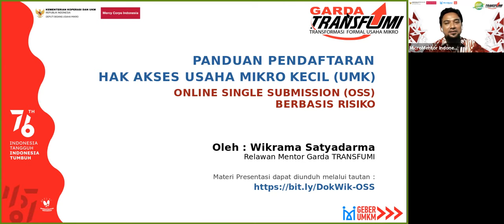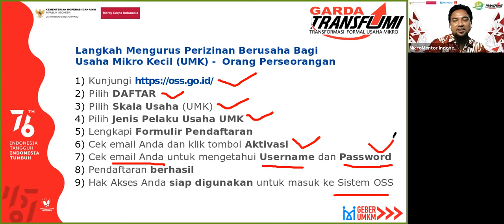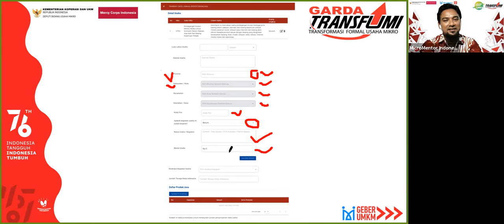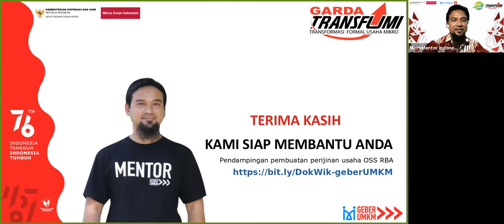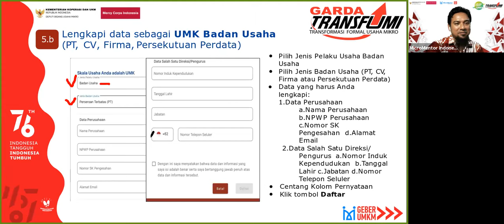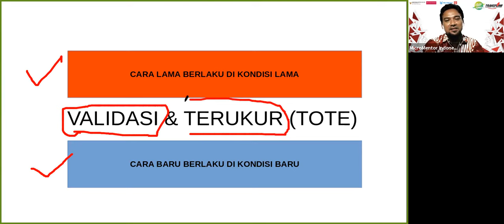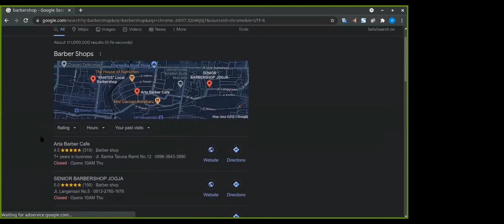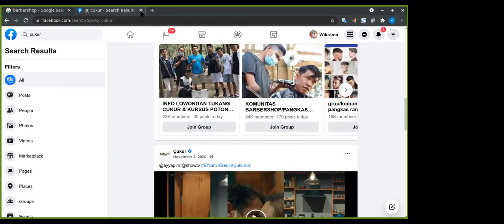MUDAH ! Cara Membuat NIB (Nomor Induk Berusaha) Online Melalui OSS untuk UMKM Basis Risiko Rendah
NIB adalah nomor identitas pelaku usaha untuk dapat melaksanakan kegiatan berusaha sesuai dengan bidang usahanya.

Para pelaku usaha bisa mengurus perizinan berusaha melalui OSS (Online Single Submission) atau Perizinan Berusaha Terintegrasi secara Elektronik.

Penyelenggaraan Perizinan Berusaha Berbasis Risiko melalui Sistem Online Single Submission (OSS) merupakan pelaksanaan Undang-Undang Nomor 11 Tahun 2020 Tentang Cipta Kerja.
OSS Berbasis Risiko wajib digunakan oleh Pelaku Usaha, Kementerian/Lembaga, Pemerintah Daerah, Administrator Kawasan Ekonomi Khusus (KEK), dan Badan Pengusahaan Kawasan Perdagangan Bebas Pelabuhan Bebas (KPBPB).

Berdasarkan Peraturan Pemerintah Nomor 5 Tahun 2021 terdapat 1.702 kegiatan usaha yang terdiri atas 1.349 Klasifikasi Baku Lapangan Usaha Indonesia (KBLI) yang sudah diimplementasikan dalam Sistem OSS Berbasis Risiko.

NIB berbentuk 13 (tiga belas) digit angka acak yang diberi pengaman dan disertai dengan Tanda Tangan Elektronik.

UMKM terus bergerak untuk melengkapi legalitas usaha mereka, agar terus tumbuh membesarkan perekonomian keluarga, sekaligus membangun kejayaan Bangsa Indonesia.
UMKM Kuat, Bangsa Berdaulat.

Bagi rekan-rekan yang tertarik untuk ikut dalam kegiatan mentoring ini, silakan mendaftar melalui link berikut ini :

Kegiatan pelatihan dan pendampingan ini tidak dipungut biaya (GRATIS).